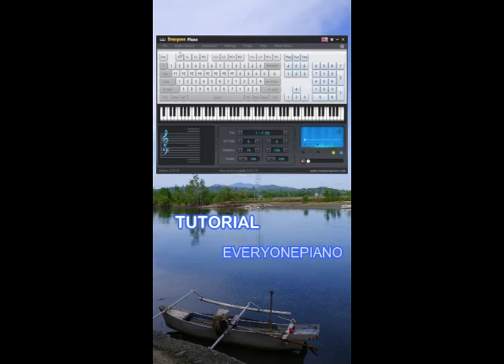Tutorial 1 Everyonepiano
Buat yang ngga ngerti gimana cara main piano atau nada, kalo main everyonepiano ini, AUTO bisa main musik sendiri, pake Laptop/komputer, di manapun dimainin Oke!